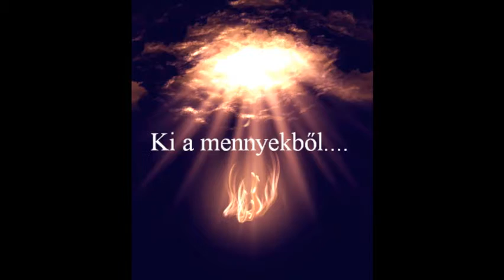Grepolis- Pokoli Angyalok